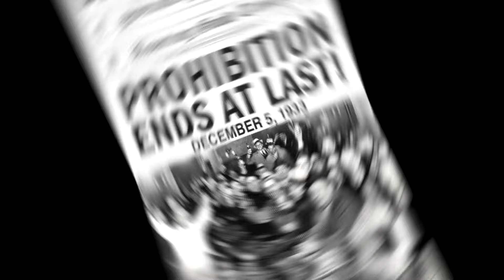20s Band Tampa, Z Street Speakeasy Band, Gatsby Band and Roaring 20s Jazz Band mp4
20s Band Tampa, Florida. Premier Gatsby Entertainment, 20s Band and Gatsby Band play 20s Jazz and swing and can transition into R&B, Rock, Pop, and more. Fully incorporated and insured, Z Street Speakeasy Band specializes in Corporate Events, Charity Galas, and Private Events. Polished, professional, and high energy with both male and female vocals. Sound and lights included.
Available from 3 to 8 pieces.
Band Source Productions, Inc.